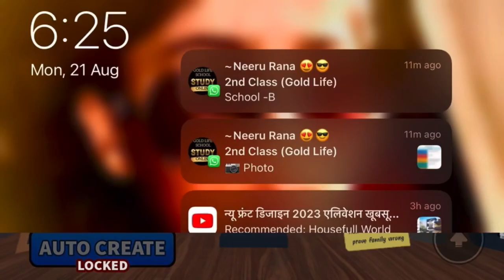Roblox game crate tycoon